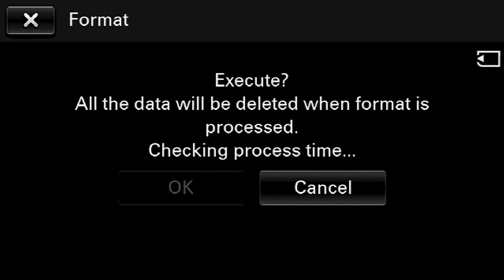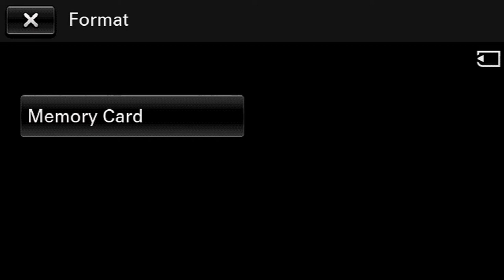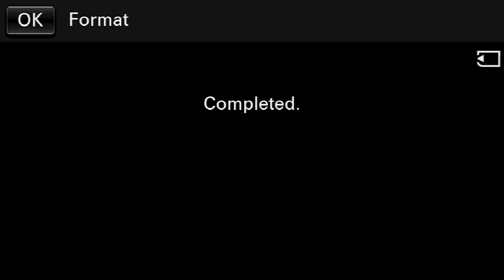DP po FP 12.02.2022